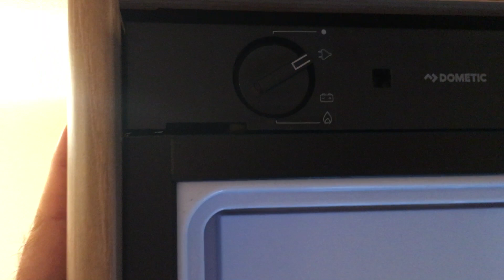Fendt Saphir 515 SG 2019 nu bij Meerbeek Caravans en Campers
Introductie Fendt nieuwe modellen caravans 2019. Fendt Caravans 2019 bij Meerbeek Caravans en Campers in Doetinchem.

Fendt Saphir 515 SG 2019

Fendt 2019, Saphir, Bianco Selction, Bianco Activ, Tendenza, Opal, Diamant, Brillant,

Saphir 2019,
Bianco Selection 2019,
Bianco Activ 2019,
Tendenza 2019,
Opal 2019,
Diamant 2019,
Brillant 2019,

Bij Meerbeek altijd de beste modellen voor de beste prijs !!!

Vanaf juli 2018 de eerste modellen 2019 in onze vernieuwde showroom in Doetinchem.

Meerbeek Caravans & Campers
Nijverheidsweg 41
7005 AS Doetinchem